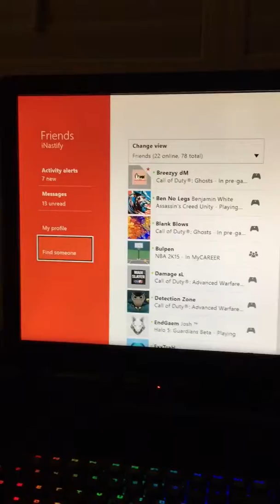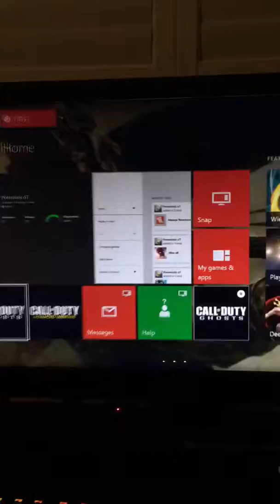No Show Proof